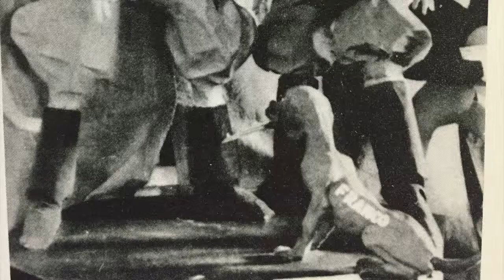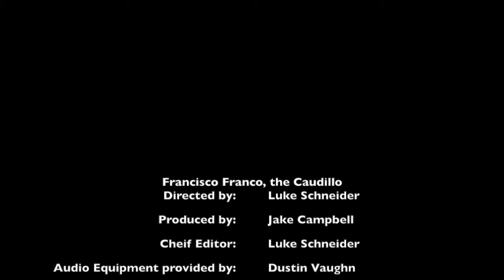Francisco Franco: The Caudillo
Video for my modern europe class with Dr. Stefan Wiecki
All footage taken from the Romano Archives footage